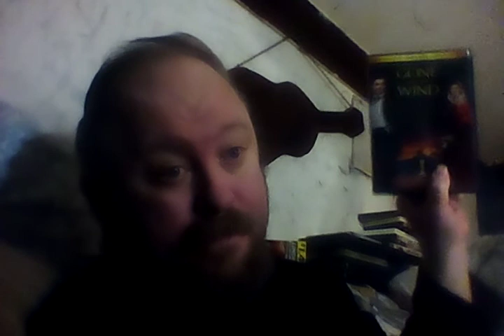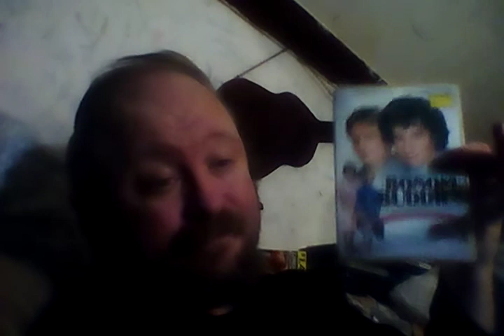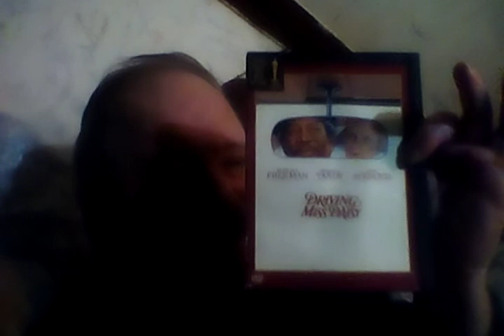DVD MOVIE COLLECTION LOTS OF GOOD FILM'S